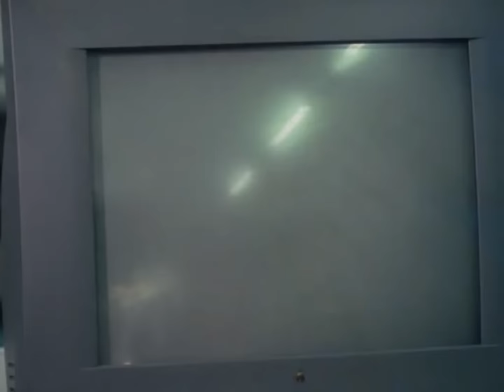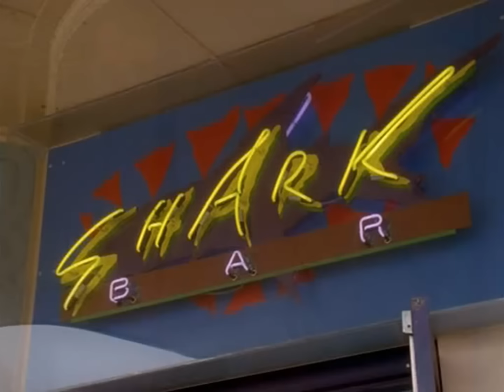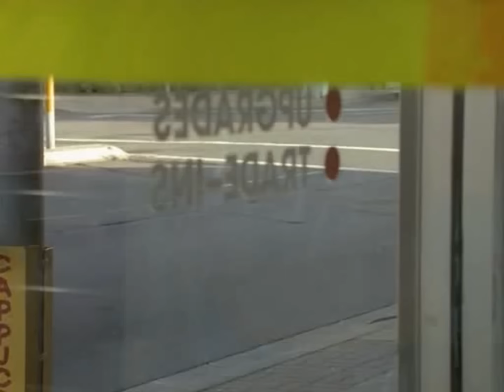Spellbinder Season 2 - Episode 20 _____"FULL HD 1080p"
Spellbinder Season 2 ( LAND OF THE DRAGON LORD ) - Episode 20